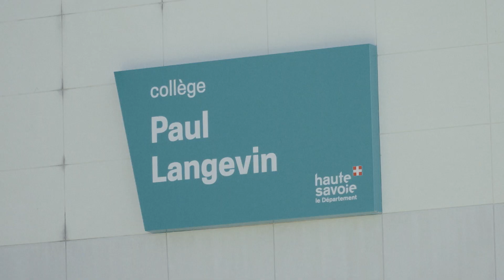Chemins de la culture - Résidence de la Cie Voltaïk au Collège Paul Langevin de Ville-La-Grand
Le Conseil Départemental de Haute-Savoie présente la Cie Voltaïk en résidence au Collège Paul Langevin de Ville-La-Grand pour l'année 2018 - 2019.

Spectacle Funambul' le samedi 8 juin 2019 à 19h au Villatorium de Ville-La-Grand.